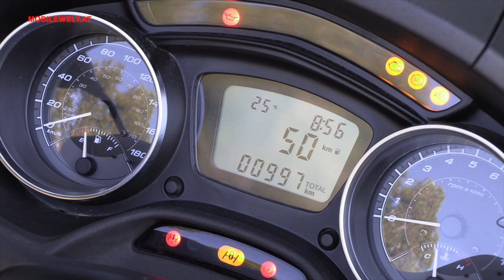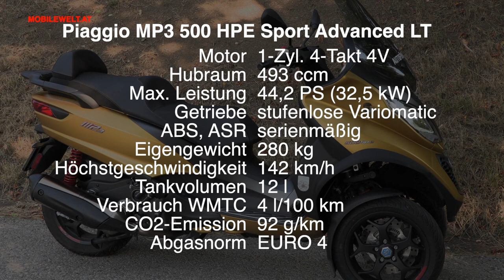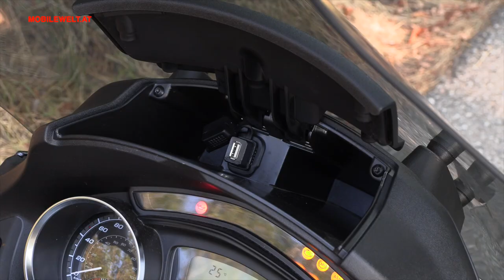Piaggio MP3 500 HPE Sport Advanced 2020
Die dreirädrige Piaggio MP3 wird kontinuierlich verfeinert und aufgewertet. Jetzt gibt es das Modell etwa auch mit Rückwärtsgang, was das Rangieren des Fahrzeuges sehr erleichtert. Nach wie vor kann die Piaggio MP3 nur mit dem Autoführerschein gefahren werden, was den Roller höchst attraktiv für viele Autofahrer macht, die einen Auto-Ersatz für zB den innerstädtischen Verkehr suchen.
Alle Details zum aktuellen Top-Modell Stand Sommer 2020 , der Piaggio MP3 HPE Sport Advanced LT ABS/ASR Retourgang, im Video.